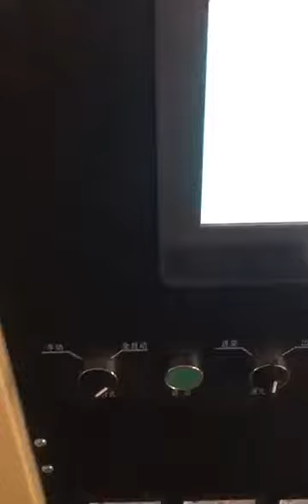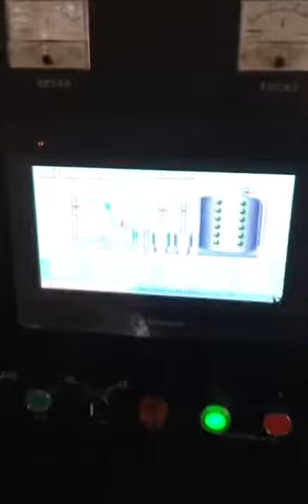Vacuum Machine for VIP Sealing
Vacuum Machine for VIP Making

VIP (vacuum insulated panel) is a new product of environmental protection and energy saving with extensive market and promising future. It will become a new world economic growth in the near future.
VIP Vertical Sealing Machine is uniquely and exclusively designed and produced with advantages of high efficiency and large output. It adopts unique technique controlled with Mitsubishi PLC to realize complete automation in whole process including fast vacuum evacuation and VIP sealing. Equipped with powerful vacuum pump units and electrical control cabinet with computer interface by touch screen display, the VIP machine is easy and convenient to operate and manipulate.

China Guangdong PVD Metallizer Co.

Alex Li
Wechat: linked to above mobile
Skype: vacuum-metallizer
Address: Zhaoqing, Guangdong, China